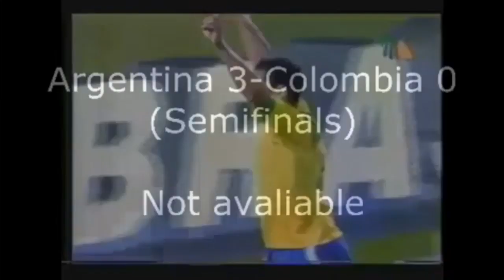All Goals Copa America Peru 2004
I hope you all liked it! My second All Goals video!